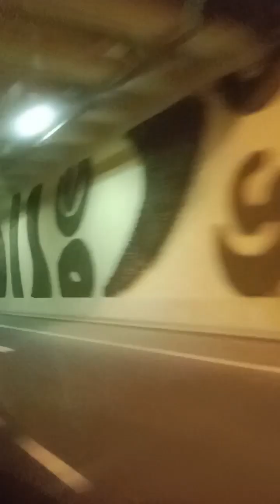papunta sa airport Doha Qatar